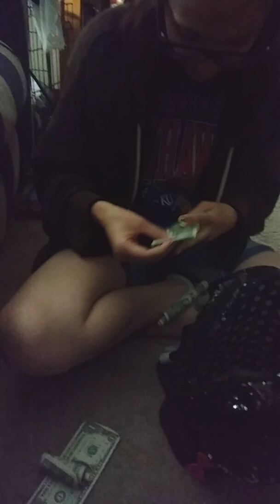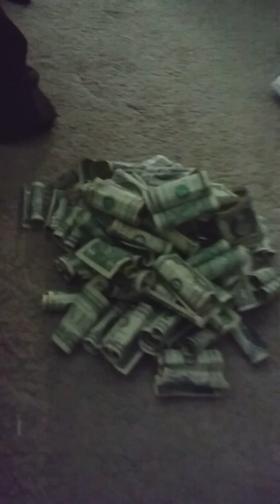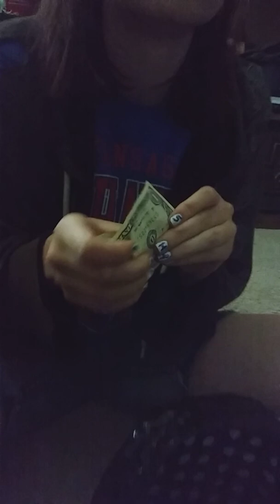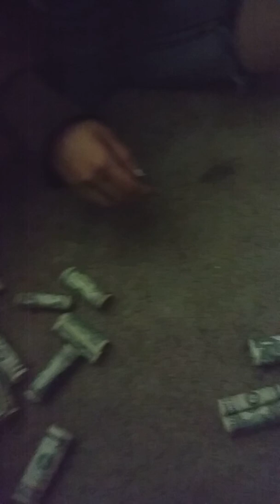Alexis' graduation gift from grandparent